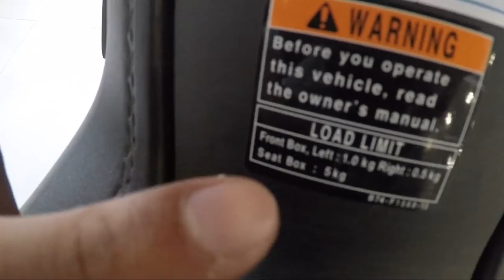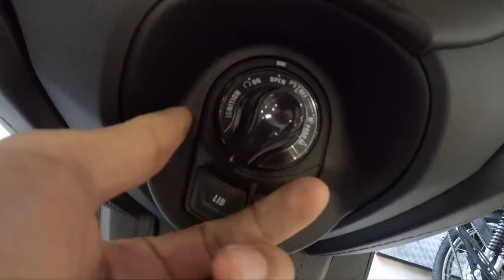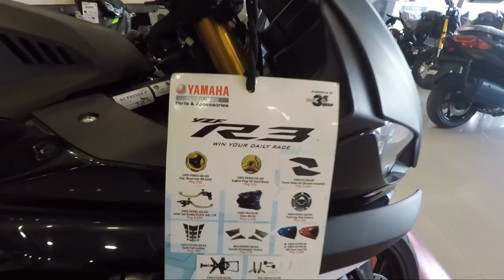BAGONG YAMAHA XMAX 2020 DUMATING NA SA PILIPINAS // BAKIT MURA LANG? //YAMAHA NMAX - MOTOVLOG